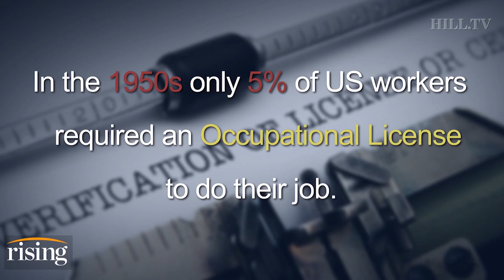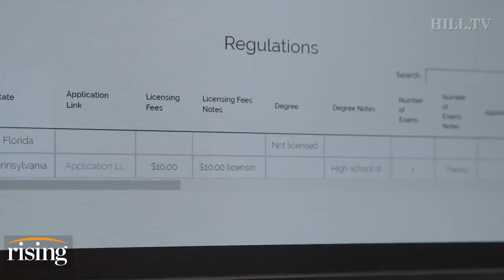CSOR Featured on The Hill TV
The Hill interviewed Dr. Edward Timmons, Director of the Knee Center for the Study of Occupational Regulation (CSOR), on licensing regulations that affect working Americans. The feature appeared on The Hill TV's Freedom to Flourish segment on 7-26-18

Learn more about CSOR's occupation database, the first of its kind in the nation: francis.edu/CSOR.